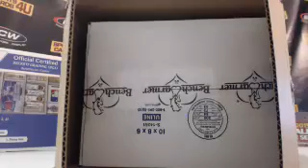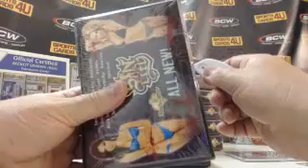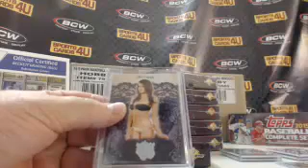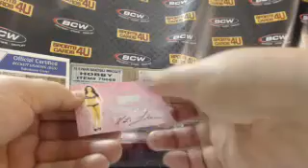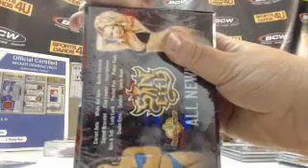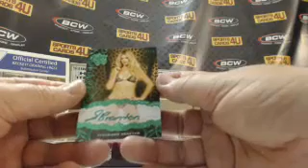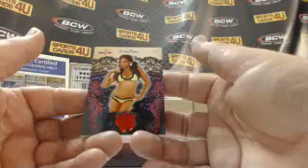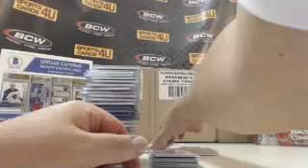2015 Benchwarmer Sin City 8Box Case Model Break #1 (7-22-15)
2015 Benchwarmer Sin City 8Box Case Model Break #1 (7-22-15) - Captured Live on Ustream